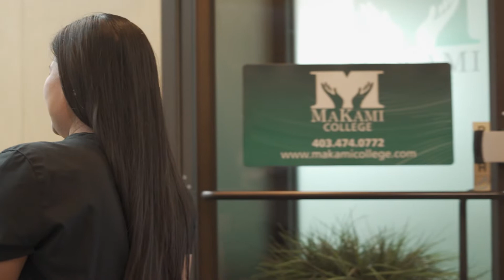Avelina – Adding Massage Therapy to her Resume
Avelina is a graduate of MaKami College’s Advanced Clinical Massage Therapy program, and is now working as massage therapist at Rockyview Massage and Spa just outside of Calgary, Alberta, Canada.

Learn more about Avelina's journey to becoming a Massage Therapist